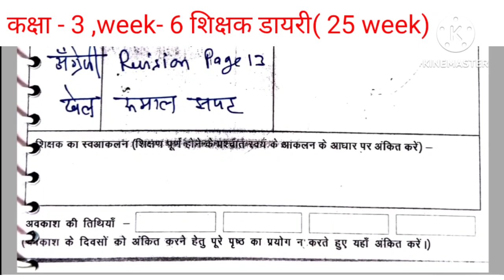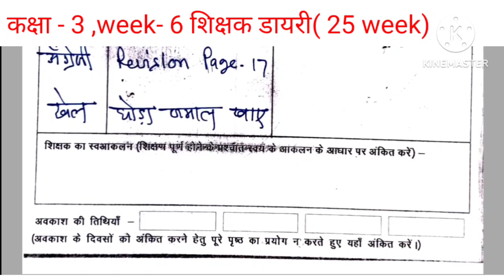शिक्षक डायरी कक्षा 3।। 08 से 14 मई 2024 की शिक्षक डायरी कक्षा 3।।